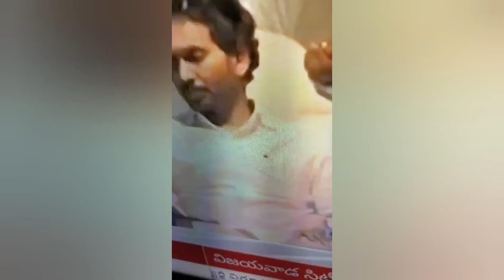సీఎం జగన్ పై టీడీపీ గుండాలు రాళ్లతో దాడి. గుదిటిపై గాయం.!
ప్రజలకు మంచి చేస్తే చంద్రబాబుకు నచ్చదు. మామ పై చెప్పులు వేయించినోడికి ఇవి ఓ లెక్కా..